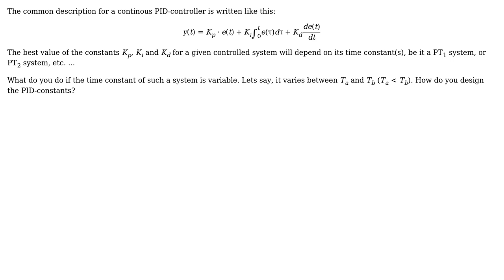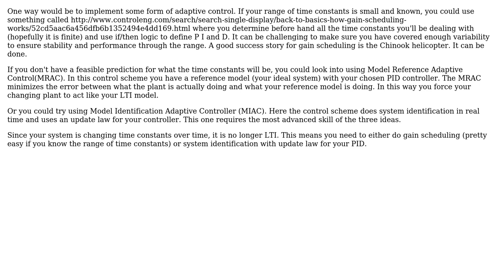How do you set up a PID-Control if the time constants of the controlled system are variable?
Engineering: How do you set up a PID-Control if the time constants of the controlled system are variable?

With thanks & praise to God, and with thanks to the many people who have made this project possible! | Content (except music & images) licensed under CC BY-SA | Music | Images & others | With thanks to user willpower2727 user John H. K. and the Stack Exchange Network Trademarks are property of their respective owners. You are responsible for your own actions.